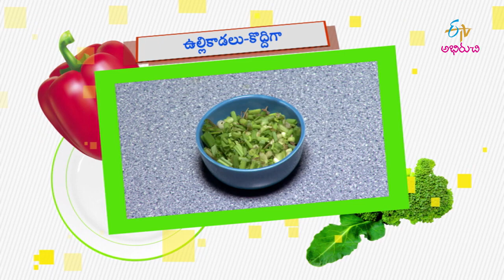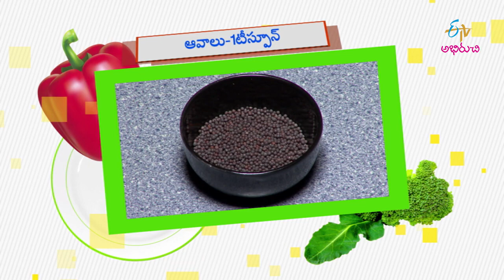Masala Ponganalu Fry | Good Morning Abhiruchi | 12th March 2020 | Full Episode | ETV Abhiruchi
Masala Ponganalu Fry | Rava Ponganalu | Puli Ponganalu | Ponganalu with Rice Flour | Ponganalu in Telugu

The hosts delight us with the tasty dishes Masala Ponganalu Fry and Godhuma Rava Majjiga Idly with a wide variety of ingredients, start every morning with delicious tastes.